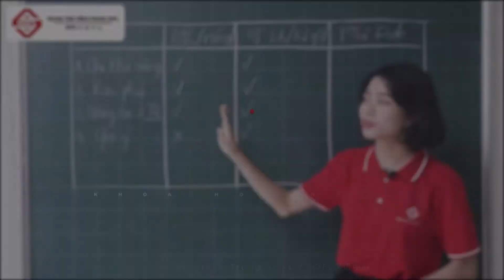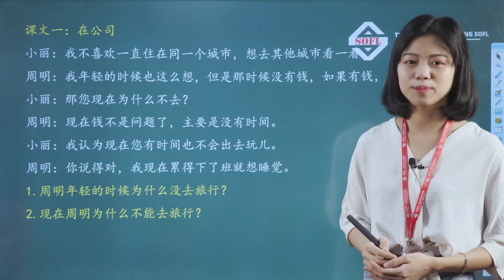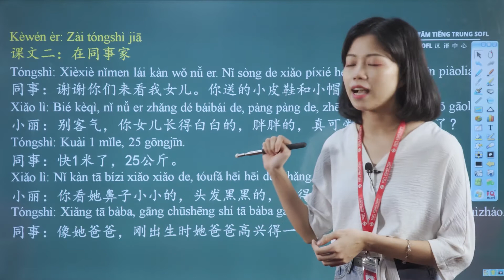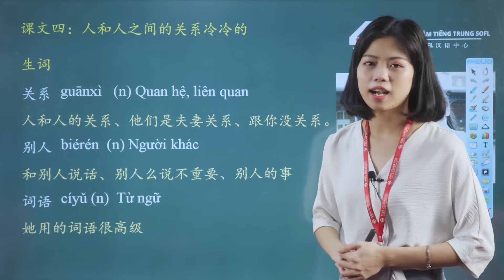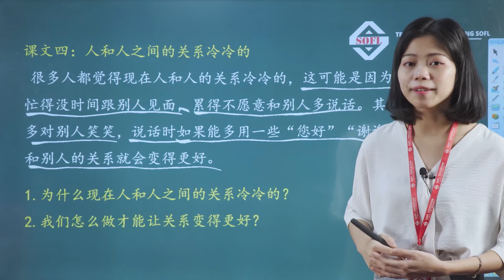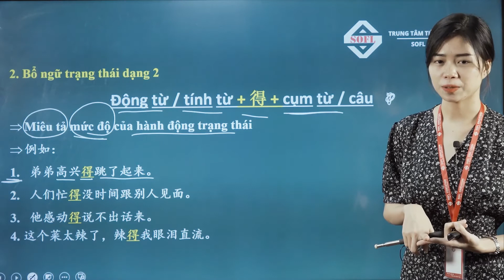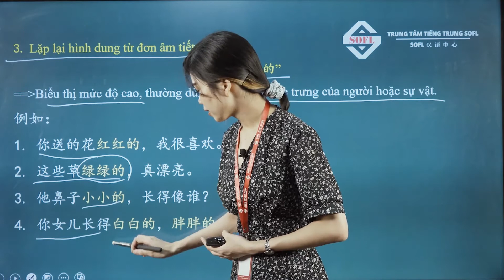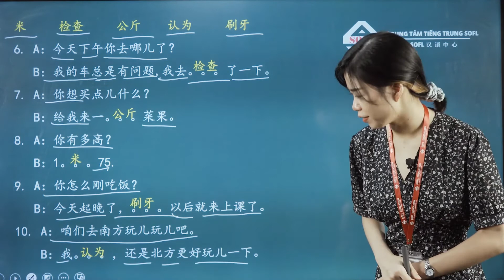HSK 3 : Bài 16 : Bây giờ tôi mệt đến nỗi tan làm là muốn đi ngủ luôn | Từ mới, ngữ pháp, luyện tập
00:00 Hội thoại 1
11:33 Hội thoại 2
21:53 Hội thoại 3
26:26 Hội thoại 4
35:28 Ngu phap

Video bài giảng chuẩn giáo trình HSK 3 được cô Kim Ngân giảng dạy, bài giảng sẽ hội tụ đầy đủ 4 phần : Từ vựng, hội thoại, ngữ pháp và bài tập.
Trung tâm tiếng Trung SOFL

Kênh youtube chuyên đăng tải các video chia sẻ bài học tiếng Trung chủ đề giao tiếp, luyện thi HSK, ngữ pháp. do giảng viên tại SOFL thực hiện.

Hy vọng mỗi video của trung tâm tiếng Trung SOFL sẽ giúp bạn có thêm nhiều kiến thức, nhanh chóng bước đến con đường chinh phục tiếng Trung.
Cùng tham gia cộng đồng học tiếng Trung của SOFL
SOFL - GIAO TIẾP DỄ DÀNG ~ VỮNG VÀNG HSK